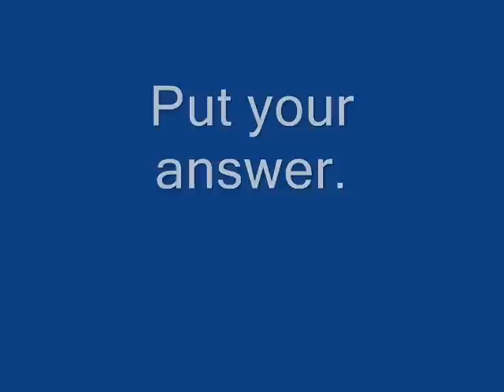Cats with guns vs Squirrels with guns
Cats with guns vs Squirrels with guns, who will win? Put your review.